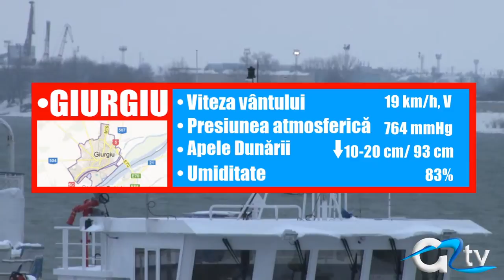METEO 7 FEBRUARIE